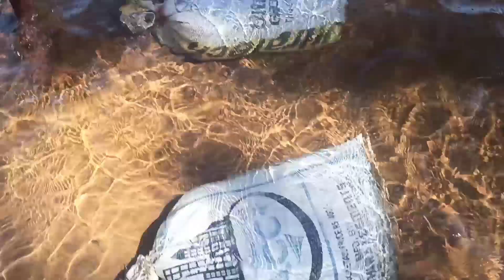Nursary picnic with family and friends 😍 ||aman tour vlog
so guys video bahot acchi hone wali hai jake dekho aur share jarur krna 😍

picnic with family and friends enjoy picnic time😍👊

Instagram me aa jao waha baat karte hai😌🤝